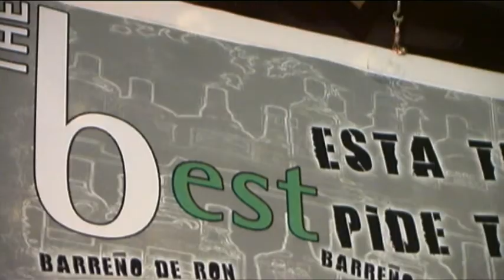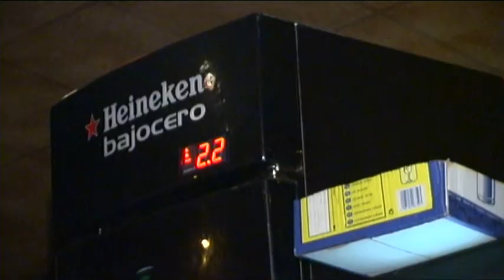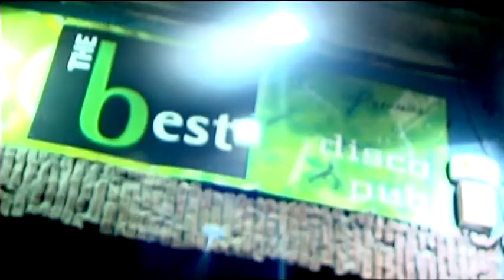The Best I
Vídeo corporativo de Pub The Best, en Alcoy.